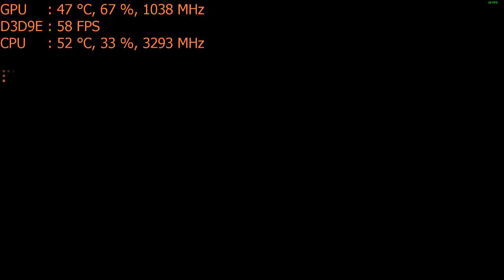Minecraft: Story Mode Part 9 - on the Nvidia GT 1030 ; intel i5 2400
CPU: I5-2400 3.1ghz base  - 3.4ghz turbo
GPU: MSi GT 1030 2gb OC
Ram: 6gb 1600mhz ddr3 (running at 1333mhz).